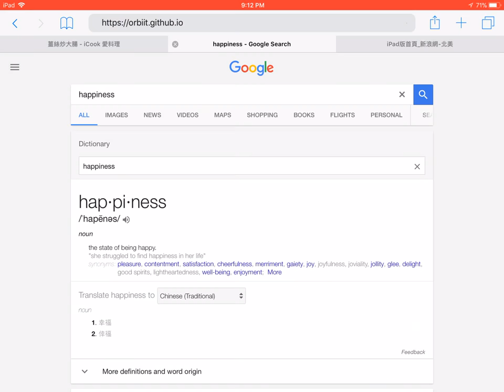how to add website to ios home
turn on captions for more context and such
How to add a website on Safari to the home screen.

This should work in iOS 7+ (though the UI layout/design may differ slightly). This was recorded with the very cool new iOS 11 screen recording feature

Website featured in video (shameless self promotion :P)